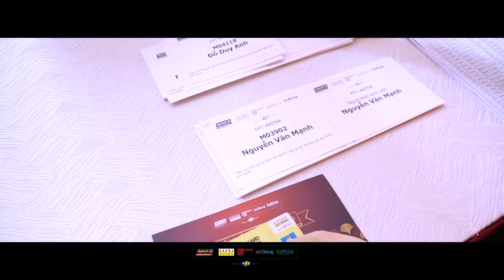[HN] | Lễ Tốt Nghiệp 2020 | Viện Đào Tạo Quốc tế FPT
🎓 Chiều 11/7, hàng trăm sinh viên FPT Arena Multimedia Hà Nội đã "đảo mái" thành công tại Trung tâm Hội nghị Quốc gia.

🎓 "Đảo mái" - chính là hành động đẹp và thiêng liêng: vắt dải mũ từ bên trái qua bên phải. Đây là một nghi thức cổ, mang ý nghĩa là công nhận một người đã trưởng thành và bắt đầu cống hiến cho cộng đồng, đất nước.

Luôn may mắn, thành công, bay cao, bay xa và giữ FAN trong trái tim mình nhé!